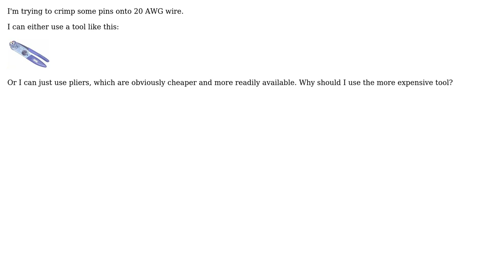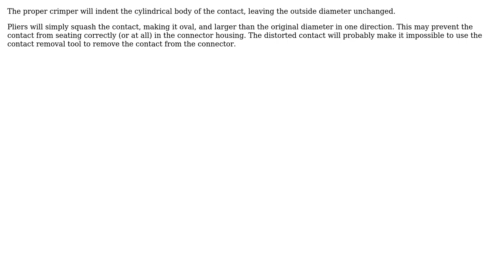Engineering: What is the advantage of using a four-sided crimper vs. pliers? (2 Solutions!!)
Engineering: What is the advantage of using a four-sided crimper vs. pliers?

With thanks & praise to God, and with thanks to the many people who have made this project possible! | Content (except music & images) licensed under CC BY-SA | Music | Images & others | With thanks to user Stephen Collings user Peter Bennett user Peter Bennett and the Stack Exchange Network Trademarks are property of their respective owners. You are responsible for your own actions.